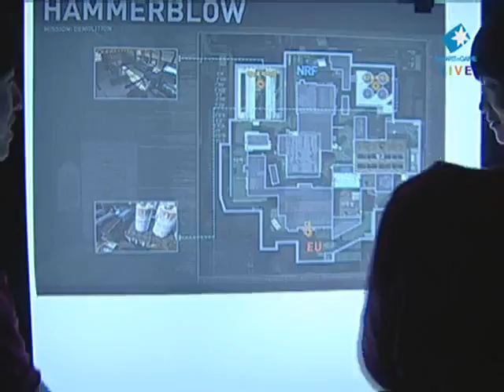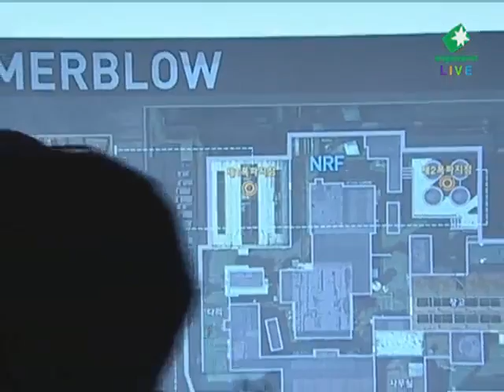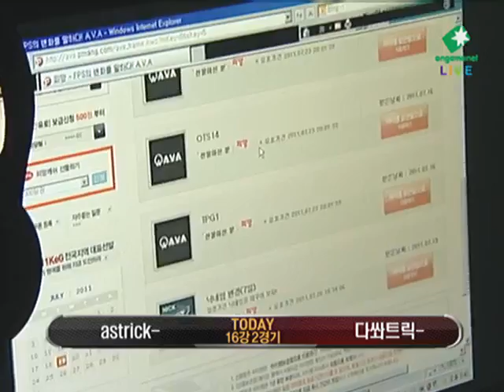TG Sambo Intel AVA Open Challenge astrick- vs 다쏴트릭-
TG Sambo Intel AVA Open Challenge 1 Part 1 - Round of 16 Match 1
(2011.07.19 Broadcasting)